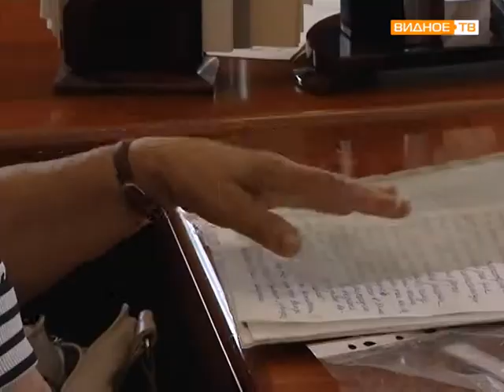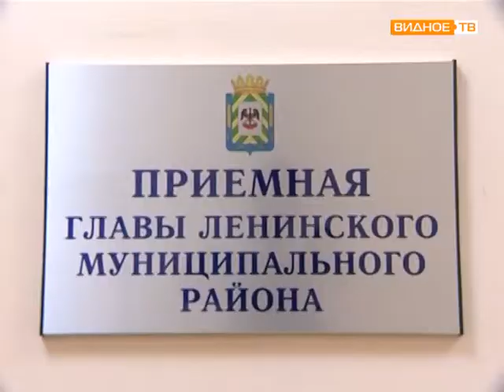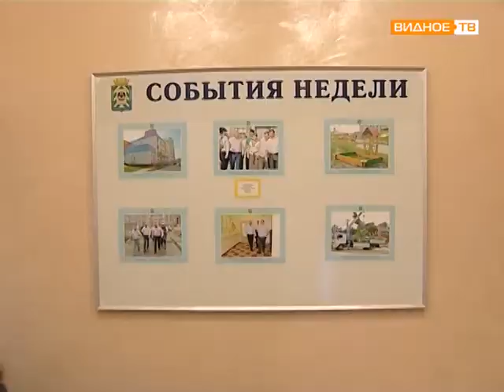Прием населения главой Ленинского района